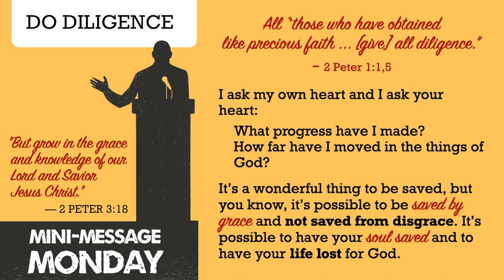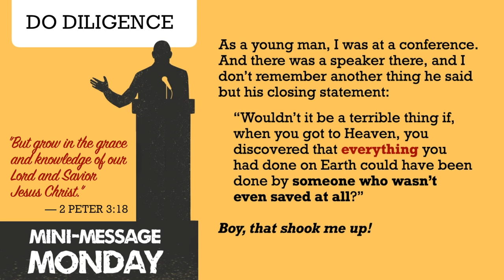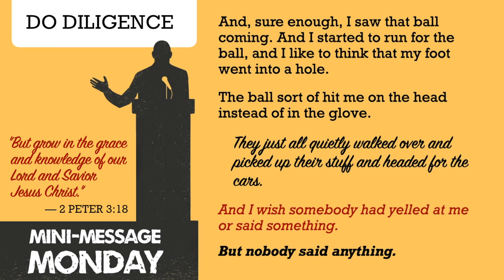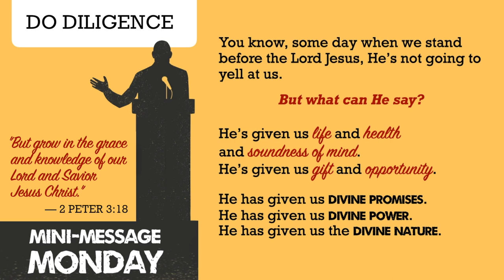Mini-Message Monday: Do Diligence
In every life there are pivot points. They may be brought on by tragedies that shake us to the roots. Or seemingly innocent questions  that take us back to what’s most important in life. An offhand comment by a friend, or a shocking thought that arrests us as we drift off to sleep. This little talk mentions one sentence that changed the speaker’s life. But such events are only life-changing if we DO something different as a result.